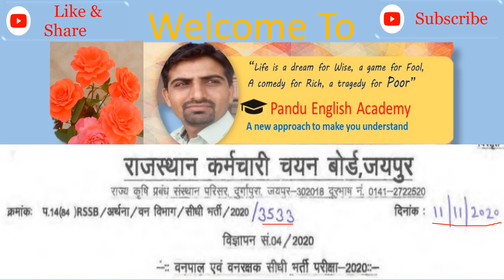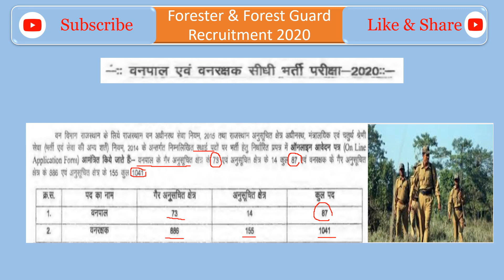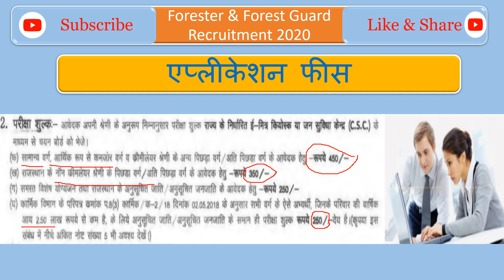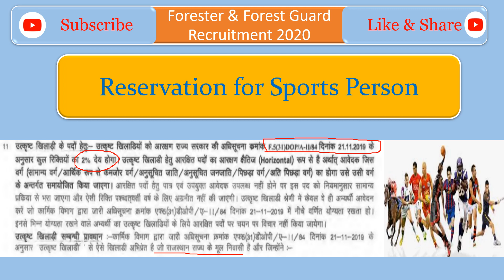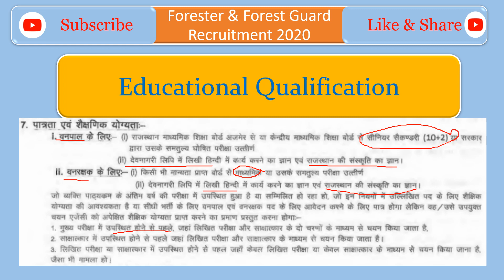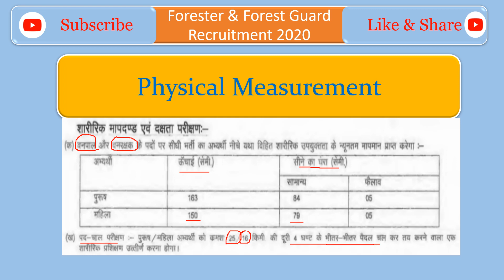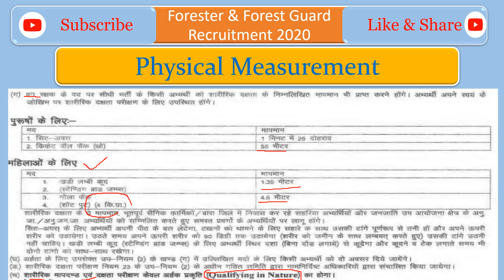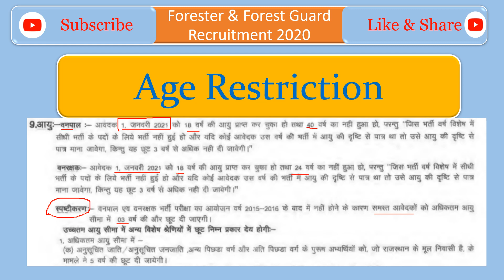Rajasthan Forester & Forest Guard Recruitment Advertisement - राजस्थान वनपाल व वनरक्षक सीधी भर्ती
Full information  of Forester and Forest Guard Recruitment Advertisement 2020
Advertisement of forester and forest guard 2020

Link for class 8th Social Sci - Politics :- PLsnhBz5BePfyFKup07PtXXbwGiz12AsEo

Link for class 6th Geography :-  PLsnhBz5BePfwP5l5UxtmKjqiISfNg967o

Link for class 7th Geography list=PLsnhBz5BePfzF0QZaxqOTEYOIDLVx_0ei

Link for Class 9th English Beehive list=PLsnhBz5BePfwRlXTKmtgwEJV5U0-GrMJT

list=PLsnhBz5BePfwRVjQbh8Rnw08eZN4gD5un